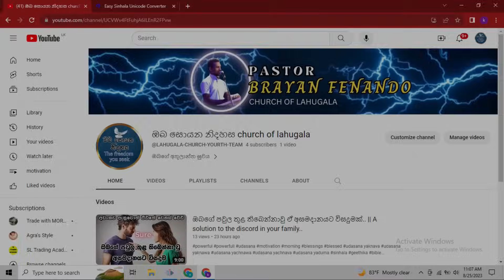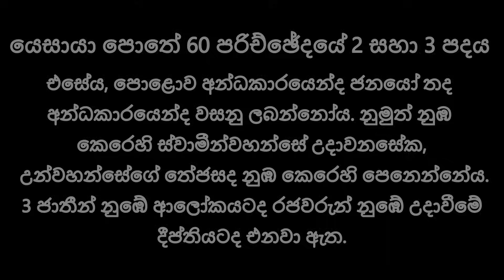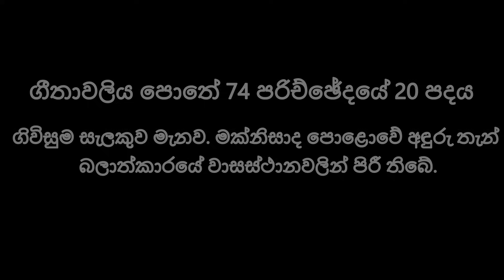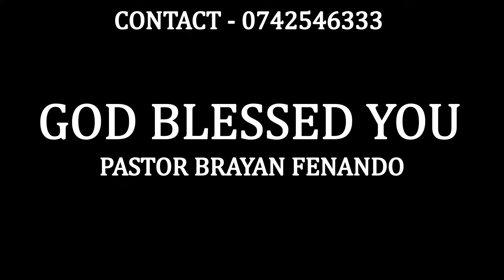2023/11/09 උදෑසන බලවත් යාච්ඤාව.🙏powerfull morning preyer prayer udasana udasan yachnawa